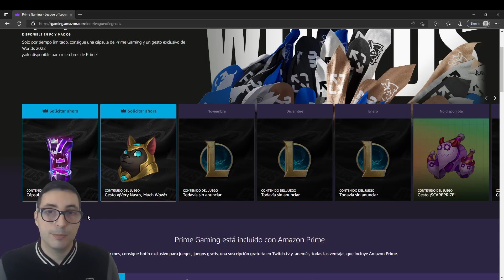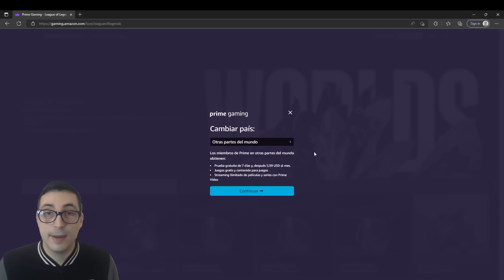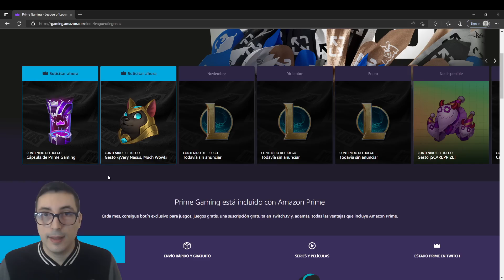2 CAPSULAS PRIME POR 1 PERIODO DE PRUEBA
Vamos a ver como conseguir 2 capsulas gratuitas de amazon prime gaming en league of legends